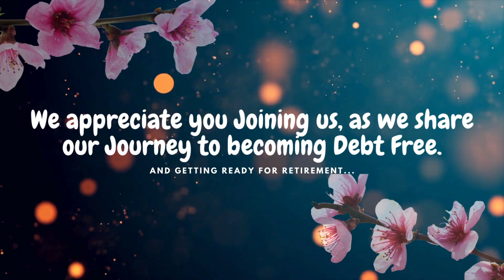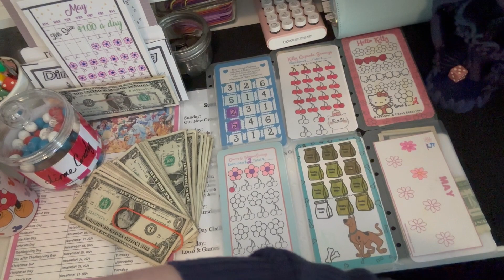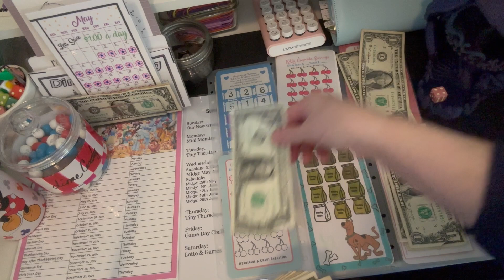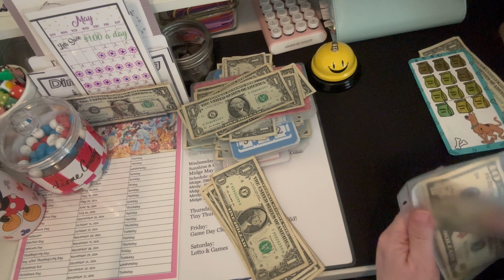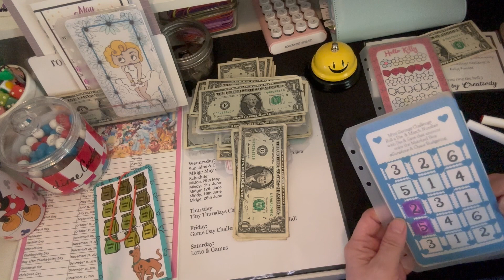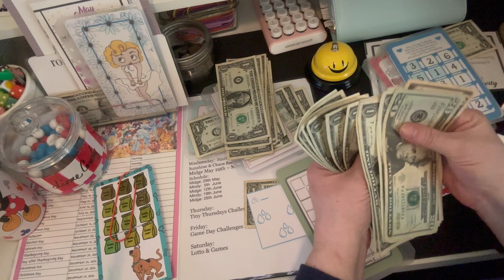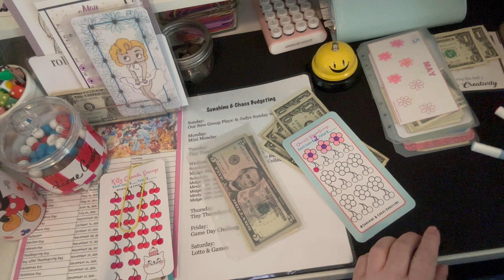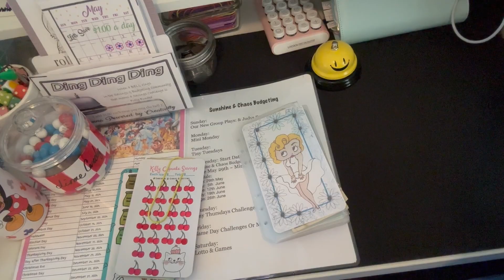Mini Monday with Sunshine & Chaos~ How many Challenges can we complete?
Intro/Outro videos & ART created in CANVA
MUSIC & Editing By: IMAC/IMOVIE

Music Sweet Math By: Mini Vandals

I'am not a Professional Financial Advisor; I'm just sharing our journey to become debt free, save money and having fun along the way!

Ya'll are so kind! Love to you all, you truly are a blessing!

Happy Mail:
Sunshine & Chaos Budgeting
P.O.Box 1264